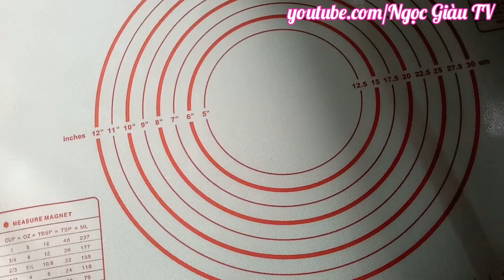Cách làm BÁNH TIÊU đơn giản tại nhà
Cách làm BÁNH MỲ THANH LONG ĐỎ theo ý tưởng và công thức của Giám Đốc Công Ty Bánh Mỳ ABC ♥